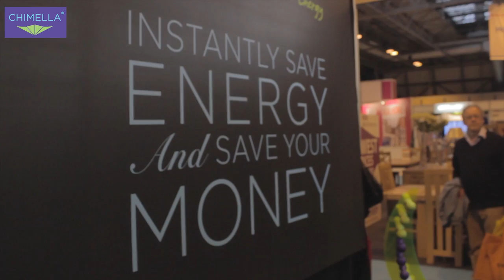Chimella - An Introduction to the Chimney Umbrella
Chimella inventor Simon provides a quick overview of the product followed by a demonstration of how to install the chimney umbrella.

Installing the Chimney Umbrella is quick and effortless and could be the simplest and most cost-effective step you take to save energy and money in your home.

Made from the highest quality materials, Chimella is the must-have accessory for every open grate fireplace, adding a touch of style to the heart of your home.

Your chimney flue acts like a forgotten open window and could be one of the biggest contributors to heat and energy loss in your home.
With this revolutionary British innovation you can quickly and efficiently close off your chimney flue when your fireplace is not in use and immediately start saving heat, energy and money.

WILL FIT ANY SHAPE OF FLUE – round, square, rectangle or even triangular.

PREVENTS cold air coming down the chimney.

AVERTS down drafts and ‘howling’.

COLLECTS any fallen debris, rain or hailstones into the canopy.

STOPS birds or animals from coming down the chimney and into your home.

STOPS smoke coming down unused fireplaces with shared flues.

The Chimney Umbrella could be the single most cost effective step you will take in driving down your energy bills. Research has shown that the average chimney will draw out 40 cubic meters of air every hour. This can lead to a staggering 350,400 cubic meters of air, per chimney, every year being sucked out of your home.

Using a Chimney Umbrella to block of the chimney flue will significantly reduce the air flow through the chimney and can save you over 0.583 tonnes of carbon per year, per chimney. This converts into an energy saving of 3066 kilo watt hours per annum, per chimney, or cash saving of up to £200 per chimney per year.